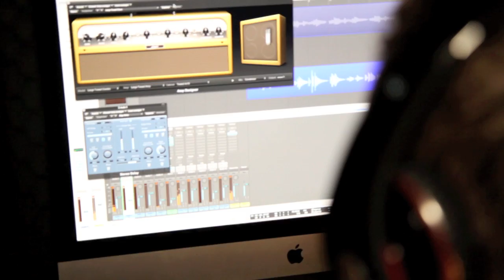RA!N (MAKING MY FIRST ALBUM)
hey guys,

I am so f excited and i give everything i have to make this album as good as i can.
All instruments and lyrics are played and written by myself.

I try to make it all on my own, so its very special and a once in a lifetime thing.

Thanks to berni who shot this video and is creating the art for my album.

Infos coming sooooooooooooon

Manu